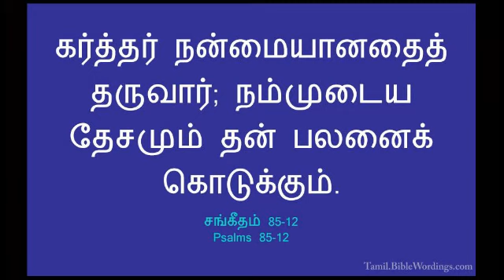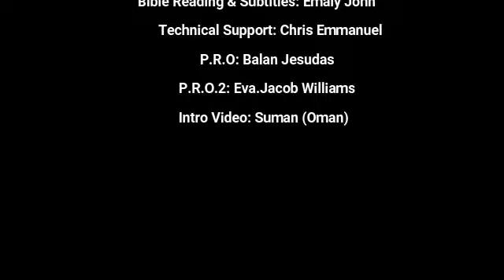EP 55 | Mrs. Esther Edward | LORD, changes sorrows | VAARAM ORU SAATCHI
I, C. John devanand welcome you to our channel of weekly testimony "Vaaram Oru Saatchi" with English Subtittles. Testimony by Sis. Esther Edward. Hear how she got rid of her family problems and debt problems by praying continuously. How she prayed?
Hear and be blessed!

Tamil: கர்த்தர் நன்மையானதைத் தருவார்; நம்முடைய தேசமும் தன் பலனைக் கொடுக்கும்.
English:- The Lord Will Indeed Give What Is Good, And Our Land Will Yield Its Harvest.

நீதிமொழிகள் 10:22– Proverbs 10:22
Tamil: கர்த்தரின் ஆசீர்வாதமே ஐசுவரியத்தைத் தரும்; அதனோடே அவர் வேதனையைக் கூட்டார்.
English: The blessing of the LORD makes a person rich, and he adds no sorrow with it.